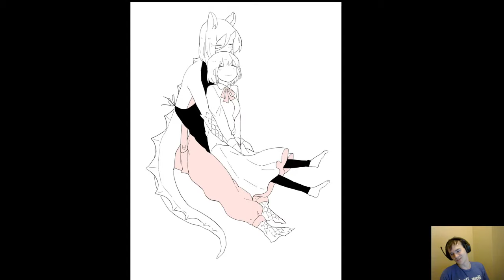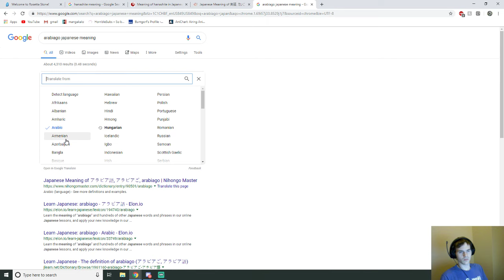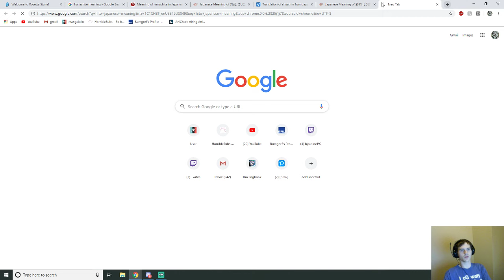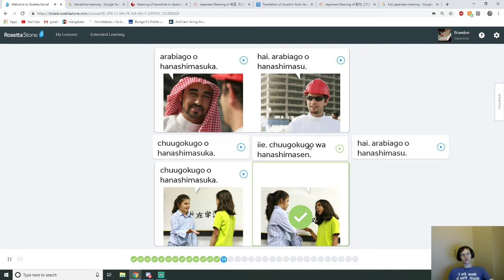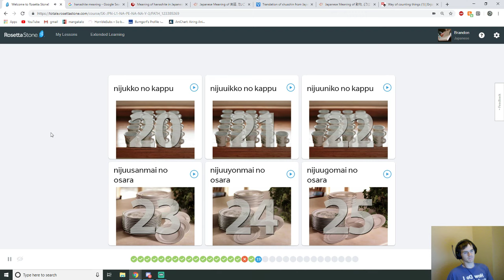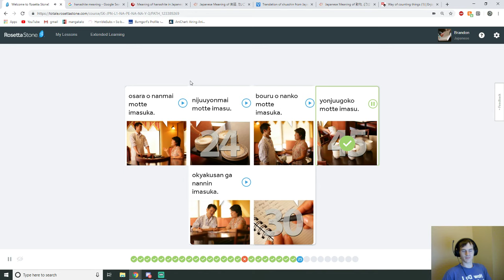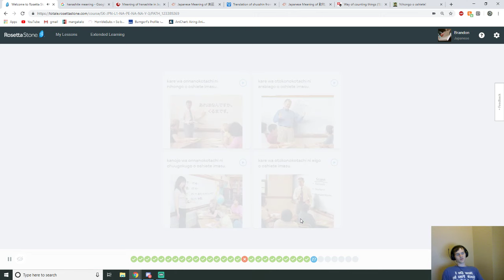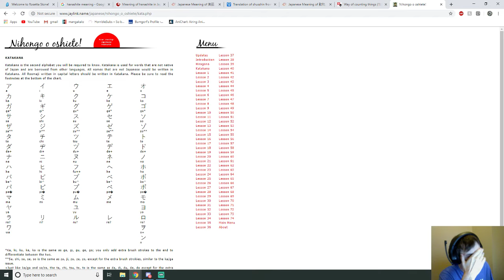Using Rosetta Stone to learn Japanese, and already it is an improvement Week 5 Day 1